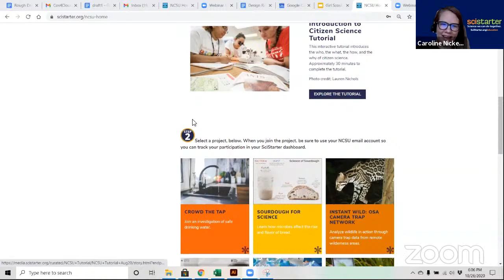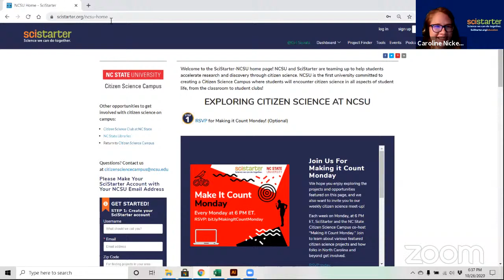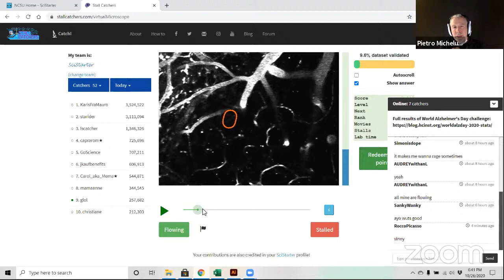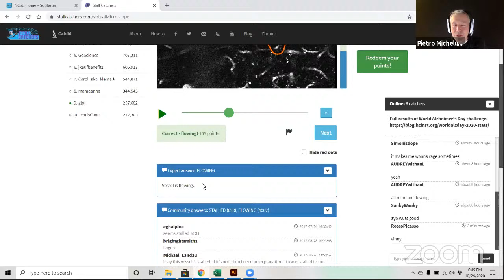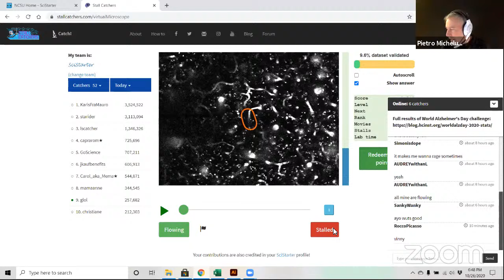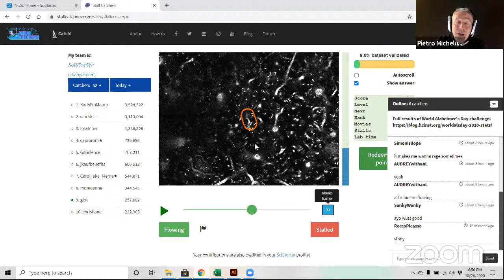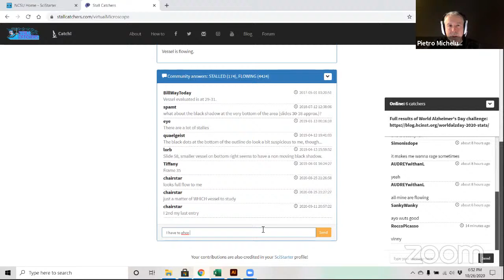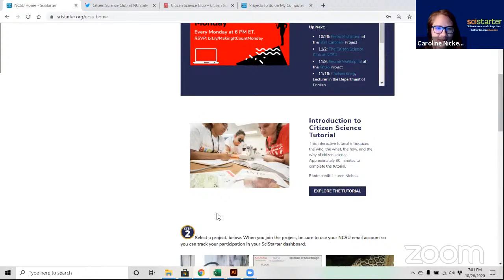Making it Count Monday: Wolfpack Citizen Science's Stall Catchers episode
Each week on Monday, at 6 PM ET, SciStarter and the NC State Citizen Science Campus co-host "Making it Count Monday." Join to learn about various featured citizen science projects and how folks in North Carolina and beyond get involved.

This week's guest was Pietro Michelucci from the Stall Catchers project.

Each week, co-host and NC State alum Deja Perkins walks you through the societal importance of the featured citizen science topic and interviews different guests about their leadership in the field. Caroline Nickerson from SciStarter explains how you can do the featured project and access the world of citizen science with a SciStarter account through the page. Join to ask questions, have fun, and do science!